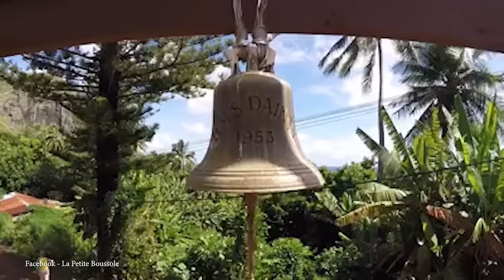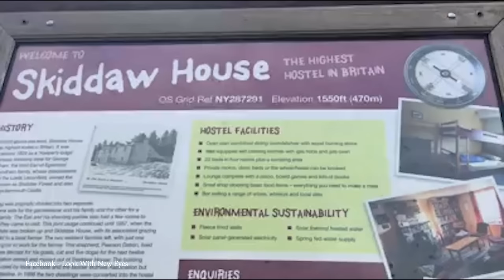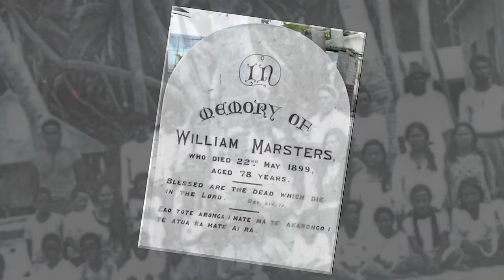15 Homes of People Who Hate Society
The vast majority of people in the world live in communities… in fact, more than half of the world’s population can be found in urban areas… but there are those who prefer a less social existence, who instead choose to live far away from mainline society. Doing this often involves having to set up home in some of the remotest places on the planet… so, from secluded islands, to places surrounded by mountains, and locations that are completely cut off from everywhere else… it’s time to explore 15 homes of people who hate society.